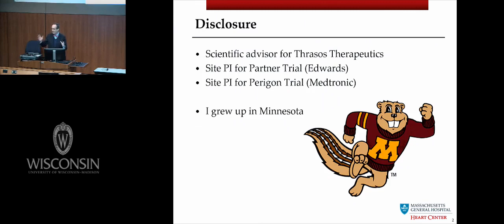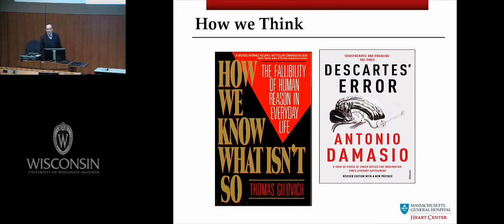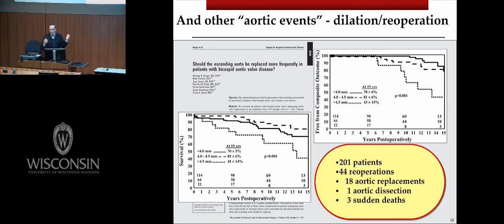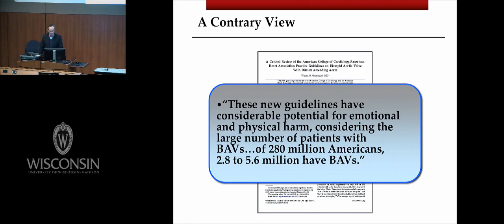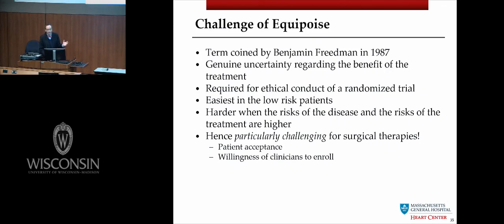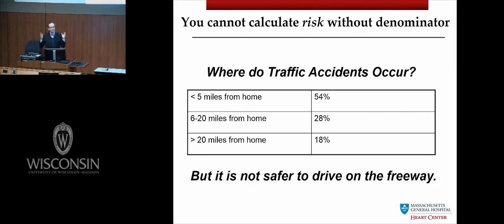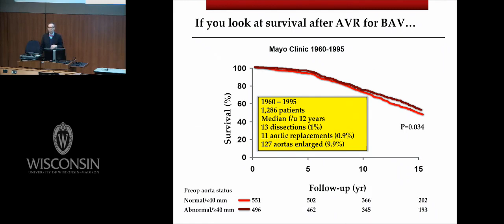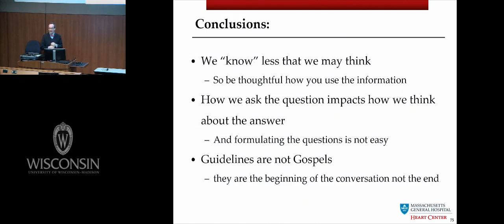Surgical Decision-making: Bicuspid Aortopathy a Case in Point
Presented by: Thoralf Sundt, MD